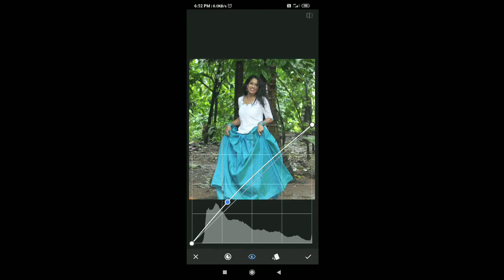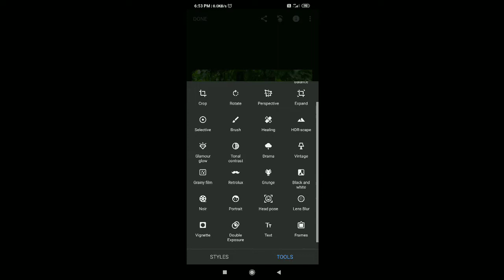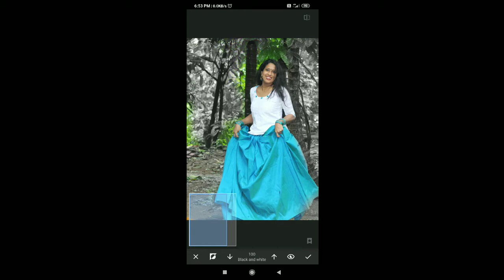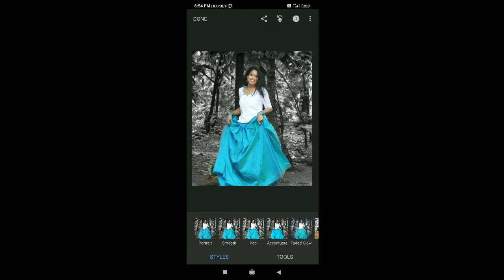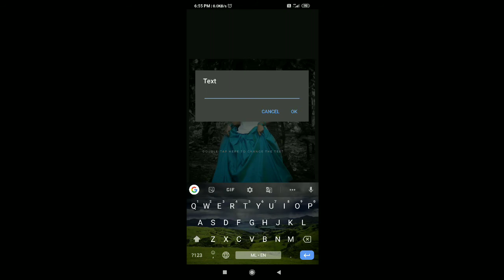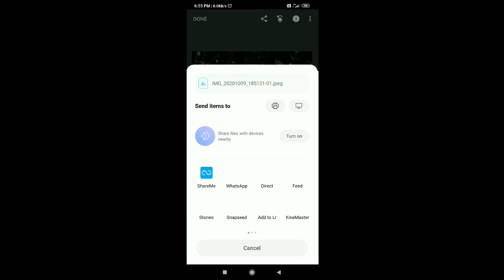Snapseed editing| Editing for beginners| easy editing|October 2020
Easy editing for beginners